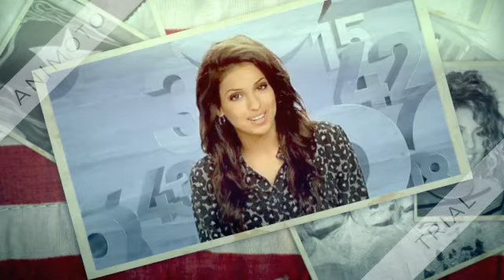TAL - Le Sens De La Vie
Tal je t'aime de tout mon cœur et à l'infini